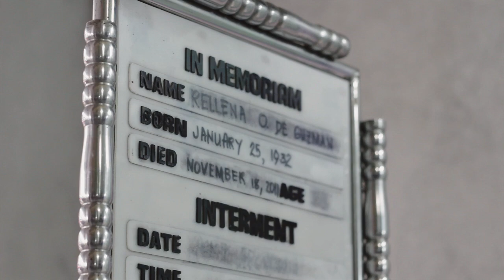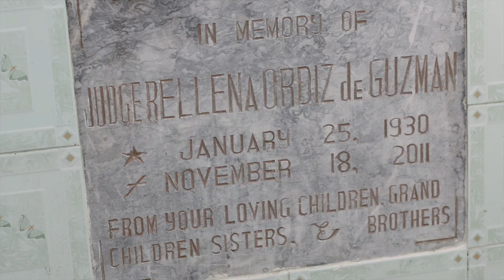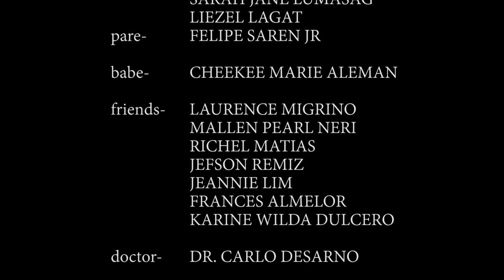Usok ng Kapalaran by BLAZING RED FAMILY (anti smoking campaign )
BLAZING RED FAMILY

The BURDEN OF SMOKING...
The prevalence of smoking in the philippines... 34.8% (general population), 56.3% adult males and 8.6 % adult females

"WITH EACH CIGARETTE YOU LIGGT... YOU ARE BURNING THAT VERY VITAL AND LIFE-SUSTAINING MONEY"

"And just think... the only thing that we get from the use of Tobacco products are DEATHS AND DISEASES!
Cigarette... the ONLY CONSUMET PRODUCT that when used as indicated KILLS THE CONSUMER!
Don't let the MAN LAUGHTER turn into Man Slaughter